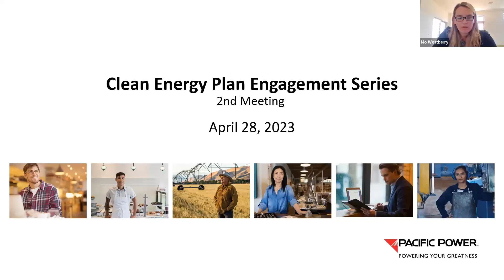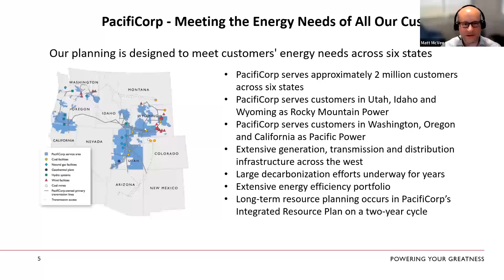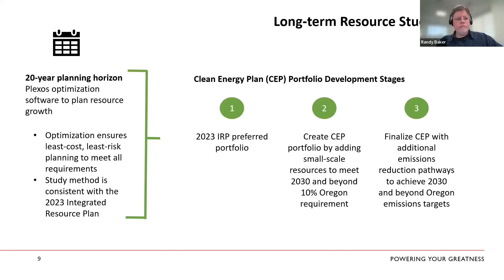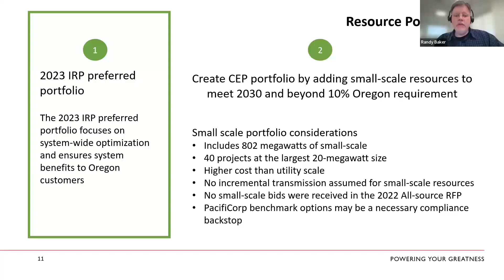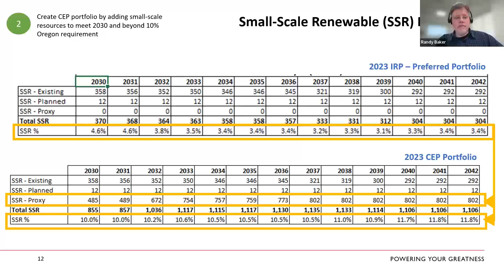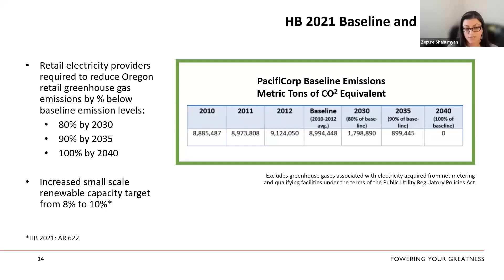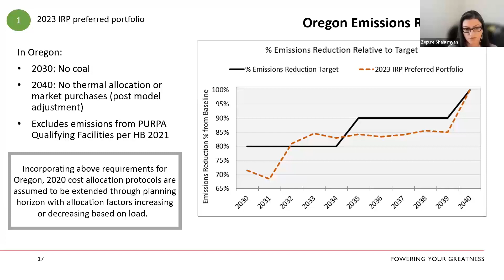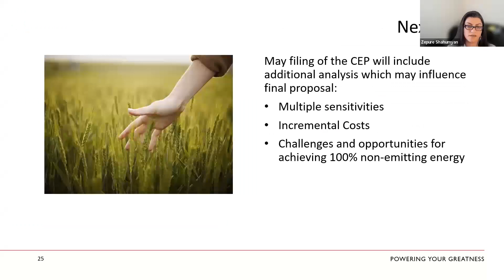CEP- April 28 2023- Meeting Recording - Part 1